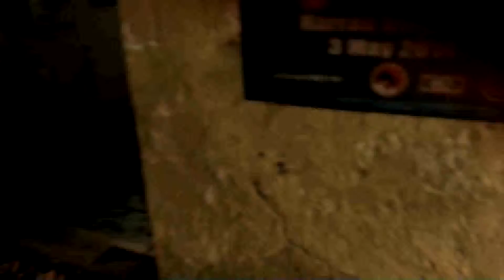Dying Light Gameplay- Part 1 - Welcome to Harran